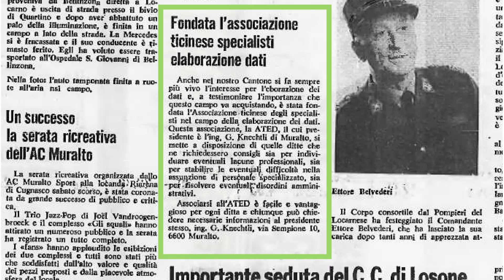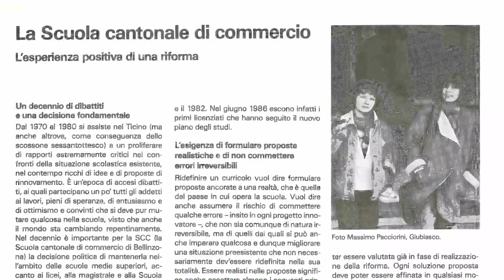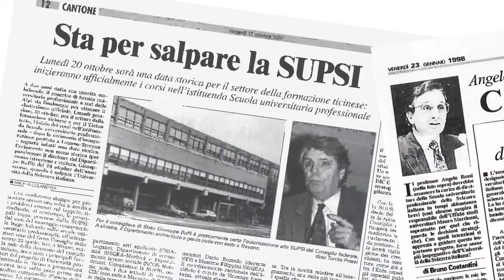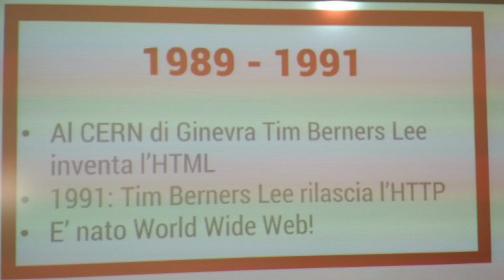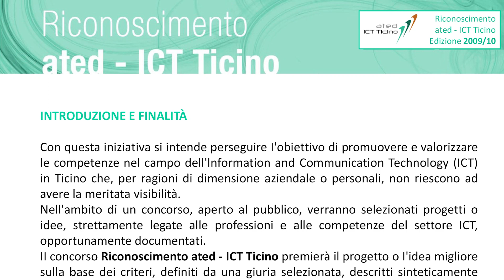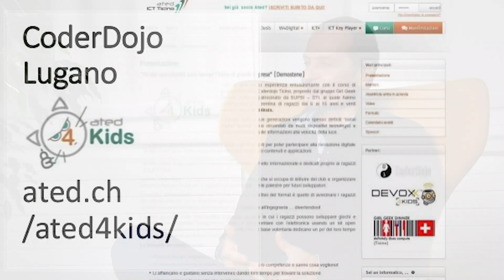Dal 1971-2021: persone, progetti e fatti di 50 anni di tecnologia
I soci fondatori, i collaboratori, il comitato raccontano i momenti salienti dell'ultimo mezzo secolo, come la nascita dell'associazione o la vittoria al Guiness dei Primati. Toccanti testimonianze di storia passata, presente e futura.